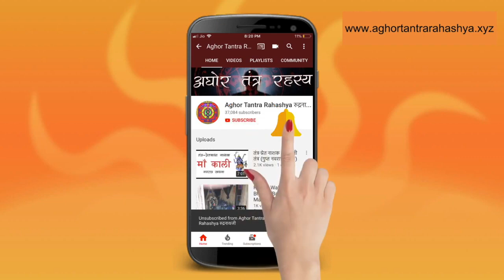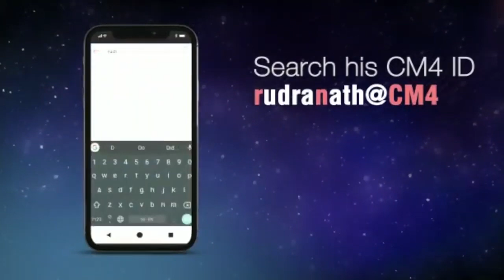माँ दक्षिणा काली साधना एवं पूजा विधान